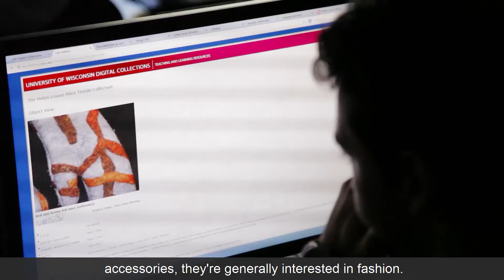School of Human Ecology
The School of Human Ecology combines science, creativity, and curiosity to formulate new solutions to some of life’s oldest problems.